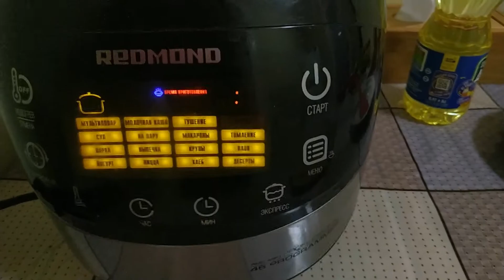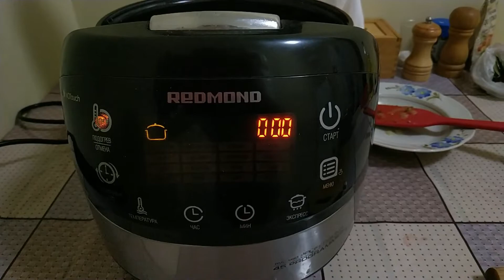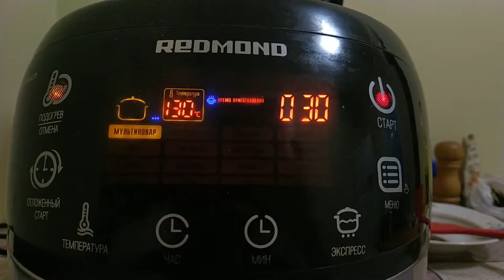ПРИГОТОВЬ ЭТО, если не хочешь заморачиваться с едой / КАРТОФЕЛЬ В МУЛЬТИВАРКЕ / Stewed potatoes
Всем ПРИВЕТ! Меня зовут Наталья. Я очень рада приветствовать Вас на своём канале!. Здесь Вы найдёте рецепты блюд для завтрака, обеда и ужина, а так же различных десертов, выпечки и закусок. Делюсь с Вами только теми рецептами, которые прошли проверку на моей кухне. Будем готовить ВМЕСТЕ!

РЕЦЕПТ:
картофель   10 шт;
куриное филе   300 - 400 г;
соль, молотый перец, специи;
лавровый лист;
растительное масло для жарки ;
вода   1,5 - 2 стакана
зелень

В  чашу мультиварки налить несколько столовых ложек растительного масла и поставить на режим "жарка".
Куриное филе нарезать на небольшие кусочки и положить в чашу обжариваться. Добавить соль, молотый перец и специи, перемешать.
Лук нарезать мелко и добавить к курице. Перемешать.
Болгарский перец нарезать мелким кубиком, добавить в чашу мультиварки. Перемешать.
Помидоры очистить от кожуры, нарезать мелко и добавить в чашу. Перемешать. Тушить ещё несколько минут и режим "жарка" отключить.
Картофель очистить, нарезать на средние кубики и положить в чашу мультиварки. Залить водой так, чтобы картофель был полностью покрыт. Добавить соль и специи, перемешать. Тушить при  температуре 130 градусов 30 минут. В конце добавить нарезанную зелень.
ПРИЯТНОГО АППЕТИТА!

RECIPE:
potatoes 10 pcs;
chicken fillet 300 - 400 g;
onions 2 pcs;
bulgarian pepper 1 pc;
carrots 1 pc;
tomato 2 - 3 pcs;
salt, ground pepper, spices;
Bay leaf;
greens

Pour a few tablespoons of vegetable oil into the multicooker bowl and put on the "fry" mode.
Cut the chicken fillet into small pieces and put in a bowl to fry. Add salt, ground pepper and spices, mix.
Finely chop the onion and add to the chicken. Mix.
Cut the bell pepper into small cubes, add to the multicooker bowl. Mix.
Peel the tomatoes, chop finely and add to the bowl. Mix. Simmer for a few more minutes and turn off the frying mode.
Peel the potatoes, cut into medium cubes and place in the multicooker bowl. Cover with water so that the potatoes are completely covered. Add salt and spices, stir. Simmer at 130 degrees for 30 minutes. Add chopped greens at the end.
BON APPETIT!